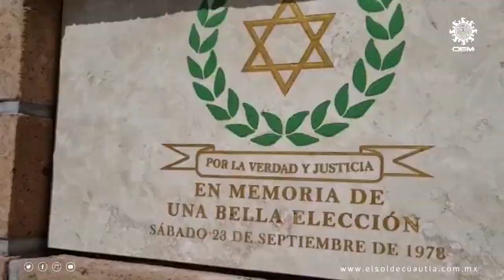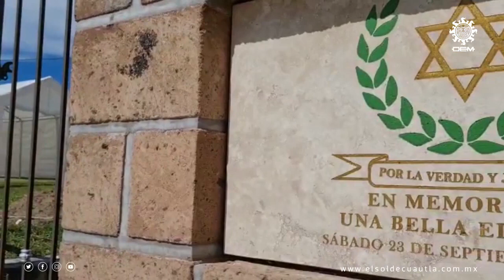En Jericó, todas usan falda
Unidos por la doctrina cristiana, los habitantes de Jericó se rigen por sus propias creencias y hábitos. En Jericó, todas las mujeres, desde que son niñas, visten de falda, y creen que la fe protege más que el cubrebocas contra la Covid-19.